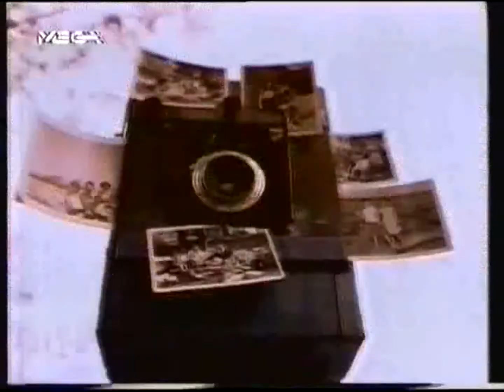Λίτσα Διαμάντη - Φωτογράφος (Official Video Clip 1990) RADIO69.GR